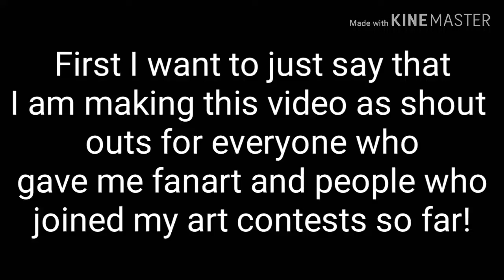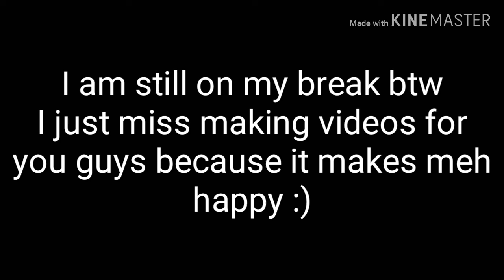Shout outs to the people who gave fan art and entered my art contests!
I'm still on my break, sorry guys still a few more things to take care of.
(Also sorry if your fanart/art Contest entry was not in here)